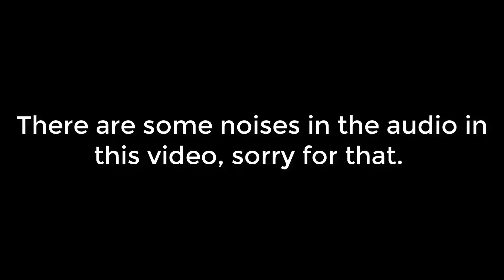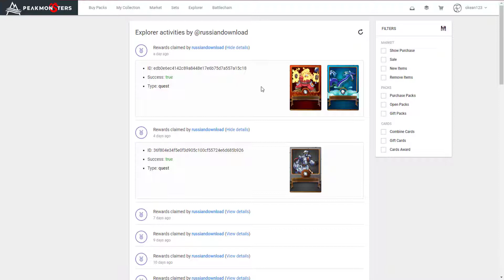Splinterlands - Road to Champion #005 - Season Rewards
In this episode we take a look at the seson rewards for the season that ended a week ago.
In this series called "Splinterlands Road to Champion" I try to reach the Champion leauge in Splinterlands, also known as Steemmonsters, without spending any money, aside from the inital 10$ for the starter pack.

Splinterlands is a decentralized collectible card game built on the Steem Blockchain. It is similar in concept to games like Magic the Gathering and Hearthstone where you build up a collection of cards, which all have various different stats and abilities, and use them to battle other players in skill-based matches. By using blockchain technology, players can own their digital cards, and can trade and sell them freely just as if they were physical cards, without the control of any centralized company or entity.